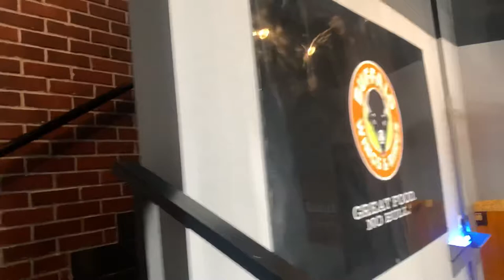MUKBANG BUFFALO WINGS & RINGS SAUDI ARABIA 🇸🇦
First Vlog with Shasila